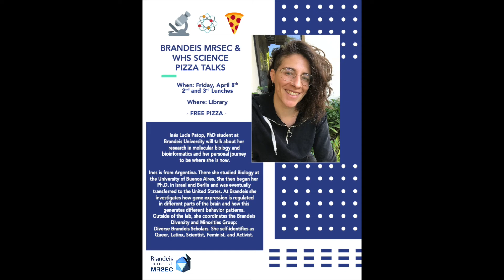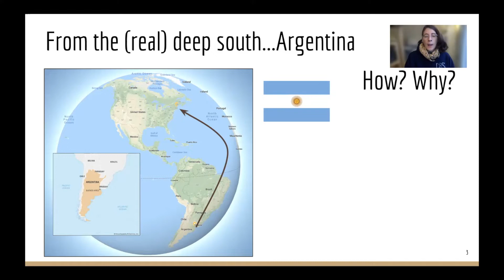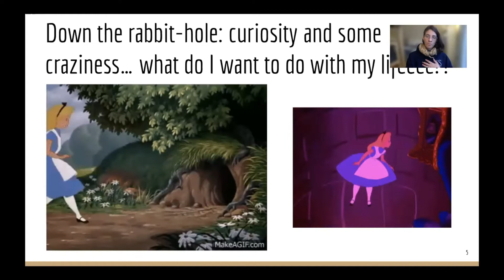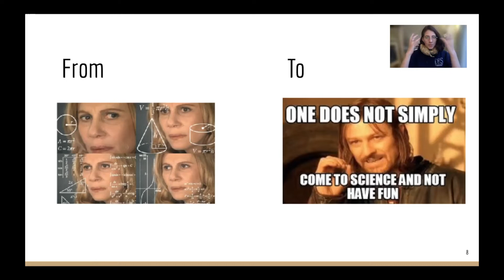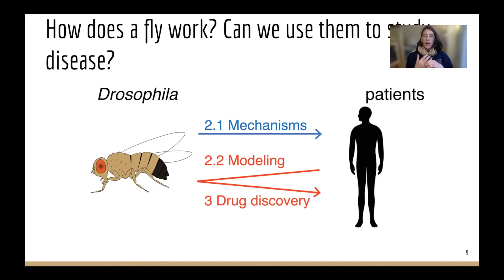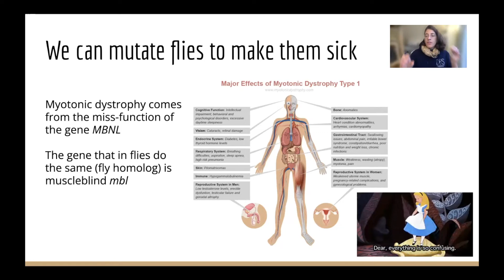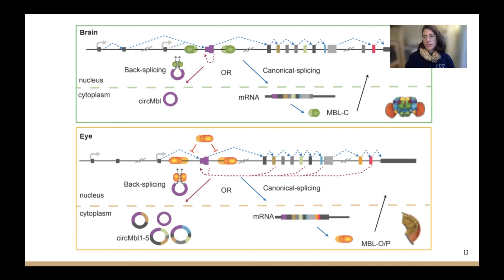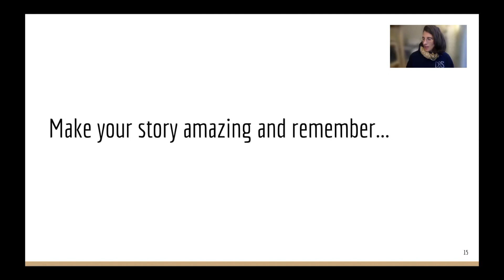Brandeis MRSEC-WHS Science Lunch Talk -- Ines Patop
April 2022 -- Inés Lucia Patop, PhD student at Brandeis University, discusses her research in molecular biology and bioinformatics and her personal journey from Argentina to Israel and Berlin to where she is now at Brandeis with high school students from Waltham High School as part of the series, The Brandeis University MRSEC and WHS present: Science Pizza Talks.